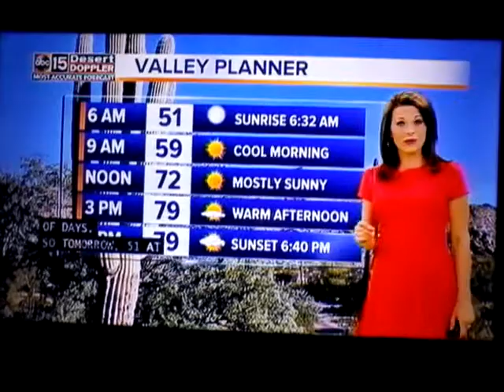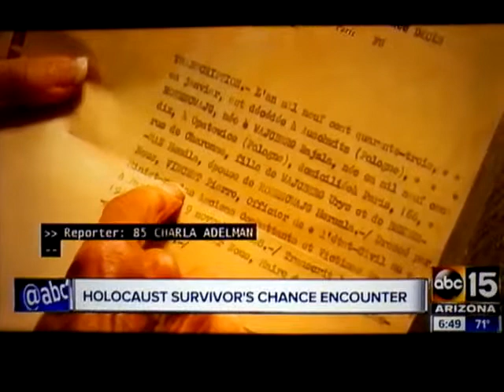(4208) 7-Day Forecast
Charlotte